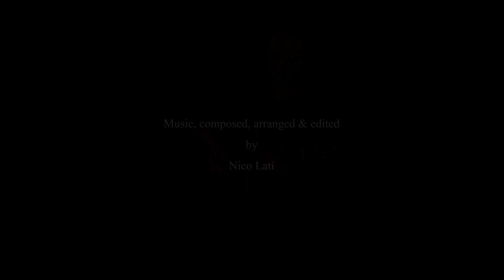Nico's Theme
Music, composed, arranged & edited by Nico Lati